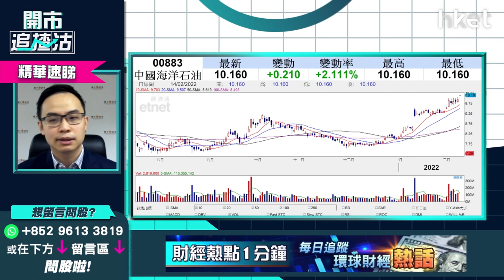【開市追揸沽】（精華）中海油883、中石油857齊破頂 烏俄隨時開戰可搏油股？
中海油(00883)今早升逆市逾1%破頂，高見10.46元；中石油(00857)升近3%破頂，高見4.29。烏克蘭、俄羅斯局勢升溫，隨時開戰，油價周末再創7年新高，油股現時值得搏入？耀才證券研究部經理譚智樂 （Arnold）為你分析，立即點擊收看/收聽。

**重溫【開市追揸沽】港股現水平可做淡？ 又到恒指季檢前瞻

Time code
00:46 - 港股今日焦點速覽
01:08 - 美股外圍市況速覽+港股ADR表現
02:27 - 亞太股市早段市況速報
02:48 - 預計烏克蘭、俄羅斯局勢短勢緊張   料美股今周捱沽但未至於大跌
05:27 - 美股短綫受聯儲局官員對收息看法影響
06:41 - 跟進虎年利是股Tuttle資本空頭創新主動型ETF(SARK.US)    仍是對沖好選擇？
09:43 - 港股上日市況速覽+北水盤路
10:31 - 負面因素多   港股短綫睇淡？
11:43 - 恒指短綫拉鋸24000點至25000點    年底可上望27000點
13:02 - 跌穿24000點才考慮做淡恒指    市場短期炒股不炒市
13:00 - 港股現受烏俄局勢、疫情兩大因素影響
13:44 - 周五恒指季檢怎預示？
15:00 - 思摩爾(06969)、農夫山泉(09633)短綫已無水位搏   短綫寧可搏大唐新能源(01798)
16:56 - 手機設備股未有新動力炒上    舜宇光學(02382)不宜亂撈底
20:37 - ET一周開倉：中國鋁業（02600）、渣打銀行（02888）、Affirm（AFRM.US）
26:28 - 港股開市前市況速報
26:51 - 觀眾問股：如俄烏開戰中海油（00883）可搏？  買SPDR金ETF（02840）更好？
29:21 - 觀眾問股：中國人壽（02628）15.3元有貨   可上望多少？
31:15 - 觀眾問股：滙豐（00005）59.3元持有應怎處理？
32:51 - 觀眾問股：中華煤氣（00003）想長揸收息   睇咩價位買入？上望多少？
34:25 - 港股開市初段市況速報
36:51 - A股開市初段速報
37:17 - 觀眾問股：內房股似乎回暖   碧桂園（02007）、世荗（00813）值得買嗎？
40:55 - 觀眾問股：中國建材（03323）10.48元買入仍有上望空間？
42:09 - 觀眾問股：長江基建（01038）突破50元   46.63元持貨可加注嗎？
43:41 - 觀眾問股：勝獅貨櫃（00716）前景、走勢點睇？
44:41 - 觀眾問股：中國南方航空（01055）前景點睇？未有貨可買入？
46:57 - 觀眾問股：黃金ETF買入策略？  談SPDR金ETF（02840）
49:31 - 觀眾問股：中移動（00941）點睇？ 短炒何時出手？持貨睇咩價位？
51:07 - 觀眾問股：中國銀行（03988）vs 中銀香港（02388）點揀？恒生銀行（00011）更睇好？
53:07 - 港股開市初段市況速報
53:32 - 消息股速報：舜宇光學（02382）、丘鈦科技（01478）、中海石油化學（03983）、中國宏橋（01378）
54:41 - 財經日誌提提你